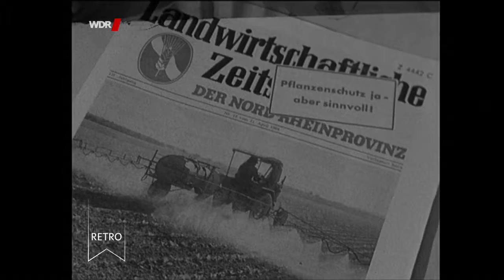Pestizid Einsatz im Obstanbau 1965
Dieser Sendebeitrag vom 25. August 1965 berichtet über den unkontrollierten Einsatz von Pestiziden im Obstanbau.

Ich halte den Beitrag für höchst interessant und informativ, paßt er doch hervorragend in unsere heutige Zeit. Darum habe ich ihn hier hochgeladen.

Momentan ist in Zusammenhang mit dem Coronavirus stets der Begriff "Vorerkrankungen" ein Thema geworden. Dazu möchte ich eine kleine Hilfestellung geben, was man dazu wissen sollte.

Zunächst kann auf folgende Aspekte im Filmclip das Augenmerk gerichtet werden:

0:55 Das Spritzmittel wird ohne jeden Schutz für den Landwirt aufgebracht.
1:15 Es sind "nicht die schwächsten Gifte", die auf Obst gespritzt werden.
3:30 Untersuchungsmethoden sind zeitraubend und kostspielig, daher Untersuchung auf Konservierungsstoffe beschränkt
4:00 Testmethode: Wenn die Fliege das Pestizid überlebt, ist es für den Menschen zugelassen.

Die Bürger im heutigen Alter von 65+ Jahren sind in ihrem Leben besonders in den 1960er - 1980er Jahren vielen Schadstoffen ausgesetzt gewesen, dazu zähle ich:
a) bleihaltiges Benzin
b) Asbest (aus Bremsbelägen, Zuschneiden von Dachplatten, in Putz, Fliesenkleber)
c) radioaktiver Fallout aus den oberirdischen Atomtests, der auch in Europa niederging
d) giftige Holzschutzmittel (mit Dioxinen etc.)
e) Lösemittel (in Klebstoffen, Farben, Lacken)
f) Weichmacher (dünsten aus PVC aus)
und eben
g) Pestizide in Lebensmitteln.
Den Smog in den Großstädten als Cocktail aller Abgase zusammen will ich auch noch erwähnen.

Darum haben wir heute viele Bürger, die eben Vorerkrankungen als Folge einer früheren Kontamination mit Schadstoffen aufweisen. Asbest und radioaktive Stoffe entfalten oft erst 25-30 Jahre später ihre karzinogene Wirkung. Das hängt immer von Menge und Intensität ab sowie Art der Radionuklide.

Dies macht es heute eben so schwierig, ob jemand "an oder mit" Corona verstorben ist, weil wie ersichtlich viele Faktoren eine Rolle spielen können, an die man im ersten Moment gar nicht denkt.